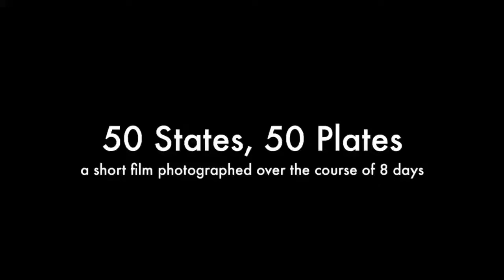50 States, 50 Plates [FILM]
My family and I found all 50 license plates over the course of 8 days*. We found all but 2 in one day in the parking lot at Yellowstone National Park. We may have forgot to take a picture of the Mississippi ones that we saw, and we couldn't find Hawaii or Vermont. So we may have cheated and went to a restaurant that had all of the license plates on the walls. The day after, randomly, my family was on the freeway in the western United States, and by some miracle we saw a Vermont license plate. I did get a photo of it, but this video includes the one from the cafe. You'll just have to trust me. The only one that we have yet to naturally see is a Hawaii license plate, but the other 49 were found naturally over the course of 9 days. Also thanks to my cousin Henry Patterson for reminding me that this video existed and telling me to upload it to YouTube.

New FILM every once in a while.
New MUSIC every once in a while.
New GAMES every once in a while.

I'm busy.